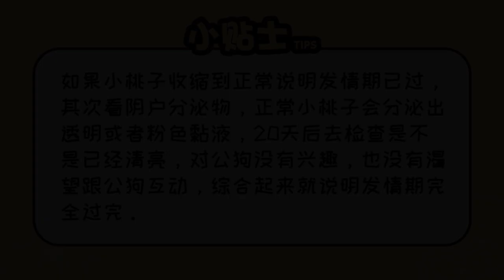怎么知道狗狗月經過完了